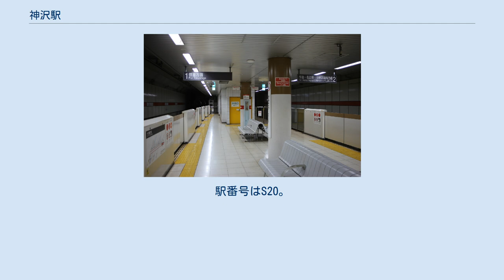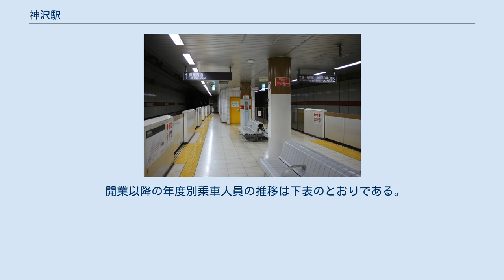神沢駅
プラットホーム 神沢駅（かみさわえき）は、愛知県名古屋市緑区神沢一丁目にある名古屋市営地下鉄桜通線の駅である。
駅のテーマカラーは黄櫨染■である。
 島式ホーム1面2線を有する地下駅で、可動式ホーム柵が設置されている。
ホームは20m車6両編成まで対応している。
出入口は2箇所あり、いずれもエレベーターが設置されている。
当駅周辺は傾斜地であるため駅は全体的に深めに造られており、ホームは地表から約20mの深さに位置する。
 当駅は、桜通線駅務区桜本町管区駅が管轄している。
 駅業務は日本通運に委託されている。
 2019年度の乗車人員は1,192,191人で、1日平均乗車人員は3,257人である。
桜通線の駅では鶴里駅に次いで乗車人員が少なく、名古屋市営地下鉄全線でも妙音通駅、上飯田駅（名鉄直通利用者を含まず）、鶴里駅に次いで少ない駅である。
終点の徳重駅まで比較的近いため、当駅の利用者はほとんど今池・名古屋方面へ向かう。
 開業以降の年度別乗車人員の推移は下表のとおりである。
 周囲には、集合団地など住宅が多数存在する。
 最寄りのバス停は、名古屋市営バスの地下鉄神沢である。
地下鉄延伸前は神沢一丁目という名称で、野並駅や原駅からの路線があったが、現在は地域巡回系統のみが経由する。